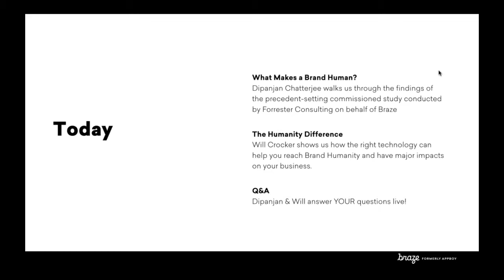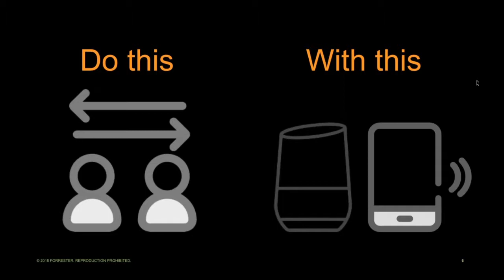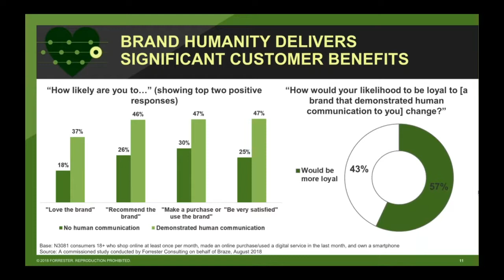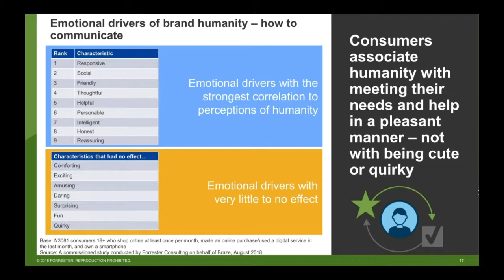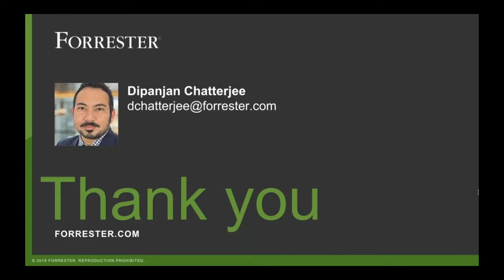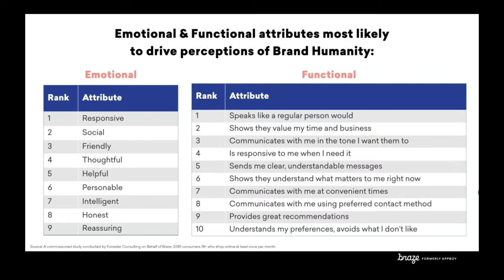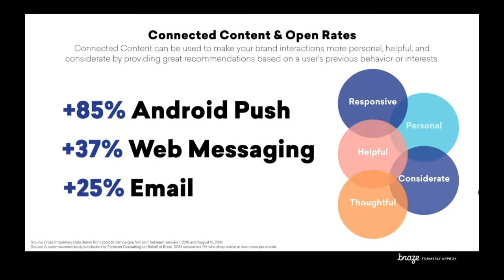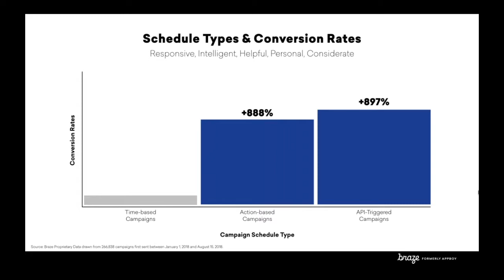The Humanity Difference Webinar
Forrester’s Dipanjan Chatterjee is our guest, exploring the findings of the Braze Brand Humanity Index. Then, a special announcement and some actionable takeaways for how your tech can help you achieve Brand Humanity. All with the customer engagement data to back it up!